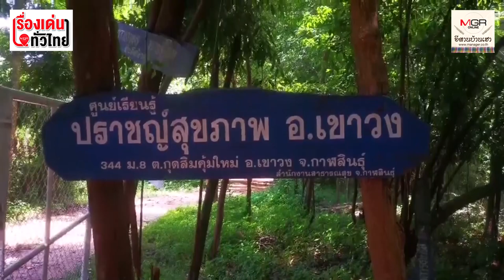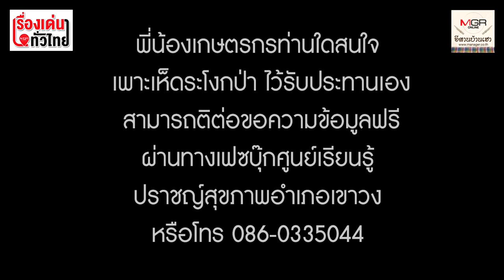เจ๋ง! เกษตรกรกาฬสินธุ์ เพาะ "เห็ดระโงกป่า" บนคันนา เอาไว้กิน-ขายทำเงิน : เรื่องเด่นทั่วไทย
"เห็ดระโงก"ที่ออกใต้ต้นกะบากและยางนา เหลือจากกินในครัวเรือนก็แบ่งขายกิโลฯละ 400 บาท ส่วนน้ำหัวเชื้อเห็ดขายขวดละ 200 บาท ในสวนเกษตรยังขุดบ่อเลี้ยงปลา ปลูกข้าว ปลูกผัก ปลูกไผ่ป่า ไผ่หวาน และเพาะต้นกล้ากะบากและต้นยางนาขายอีกด้วย ทุกวันนี้มีอาหารมีรายได้พออยู่พอกินและเหลือเก็บออม ชีวิตมีความสุขไม่เดือดร้อน